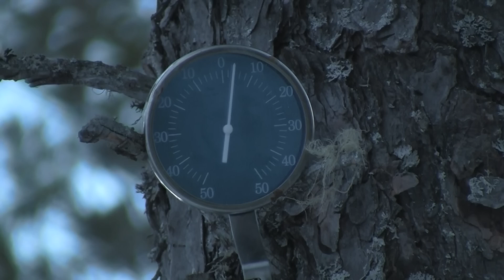Årliåsen - 2010 - Tur 2 - Del 2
Robert Lien og Benny Holm håper å nå Årliåsen på sitt tredje forsøk, for å bygge gapahuk som skal være utgangspunkt for et par fisketurer dette turåret.

There has been a fantastic weekend. Not only do we reached the top, we found us a wonderful place, we spent four days in self-made shelter.